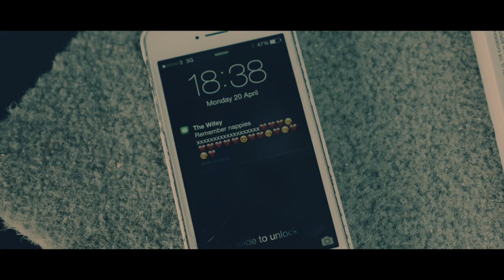"The Amazing SpiderDad Trailer" - Mike Wilson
To watch the completed Short!

Director / Editor:-
Adam Brashaw

The SpiderDad Film was inspired by my son Jayden who sadly lost his 18 month battle at Christmas to a Grade 4 Brain Stem Tumor called, Glyoblastoma Multi-Forme. Before he died, we began filming with the full intention of giving Jayden his very own Premiere at home, with drinks and popcorn. Just like at the cinema. I was very passionate about making this look and feel as real as possible for our little super hero. Even to the finest details of webbing effects, stunts, the Spiderman suit and generally providing a feel good energy about the film.

Sadly, the little fighter became very ill, and his very own Premiere wasn’t able to happen. It became a dedication project to the bravest, and most courageous little boy we know, always willing to give a smile and thumbs up at even the most difficult of times. In addition, we wanted this to also raise awareness and money for the charity who gave our family so much support whilst caring for Jayden, as well as the continued after care for our entire family and his big sister Ella.

We’ve been working closely with my YouTube partner, Rightster / Flow to help with the promotion and monetization of the video. 100% the money raised through Views and Ads will go direct to Naomi House. The concept of this fund raising Spiderman video is simple. Watch and Share to as many people as you can. The best part is, you don"t need to part with any money to donate. YouTube does the rest.

I have so many people to thank, who helped make this possible, so I’ve tried list them all below.

Hope you enjoy, and don’t forget to share.
Thank you for all your support.
Love from Jayden"s Family

VIDEO CREDITS:

Director – Adam Brashaw
Writer(s) – Mike Wilson & Adam Brashaw
Producers – Mike Wilson & Adam Brashaw
First Assistant Director – Sam Parham
Starring – Mike Wilson as SpiderDad
Director of Photography – Adam Brashaw
Costume Designer of New Suit – The RPC Studio

Stunt Coordinator – Adam Horton
Stunt Performers:-
Mike Wilson
Adam Horton
Sky Odin
Sam Parham
Shaun Andrews

SpiderDad – Mike Wilson
Police Officer 1 – Shaun Andrews
Police Officer 2 – Sam Parham
Robber 1 – Adam Horton
Robber 2 – Mike Wilson
Mugger – Sky Odin
Muggers Victim – Lizzie Upton

Camera Operator – Adam Brashaw
ADR Sound Technician – Adam Brashaw
DJI Phantom Operator - Mike Wilson
Ending Aerial Shots (courtesy of) - James Dartnell – MD of Pink Banana Studios / Aerial Cinematography

Green Screen VFX – Adam Brashaw
Green Screen Studio – Chase Armitage
Wire Rigging – Sam Parham / Adam Brashaw

Epidemic Sounds (courtesy of Rightster)

Special Thanks:-
Andy Greaves – Freelance Motion Graphics Designer at Wonky Eye
Andrew Fidler - Hello U
James Hacking – Viral Media
Steve Bartlett – Social Chain
Basingstoke Gazette
Hampshire / Basingstoke Police
The entire team at Naomi House
Trueman Brewery Film Location
3RUN

And…..Hope For Jayden followers.

Equipment Shot List:
Cinematic shots - Panasonic GH4 Camera and Lenses
Stabilization - DJI Ronin
POV Shots - Go Pro Hero 4 (4k Wide at 24fps)
Aerial POV - DJI Phantom & H3-3D Zemuse Gimbal
Sound Equipment - Rode Mic"s / Zoom Recorders

This fundraising film is a fan made short film to raise money for the charity, Naomi House, in memory of our son Jayden Wilson. SpiderDad was created by Mike Wilson.